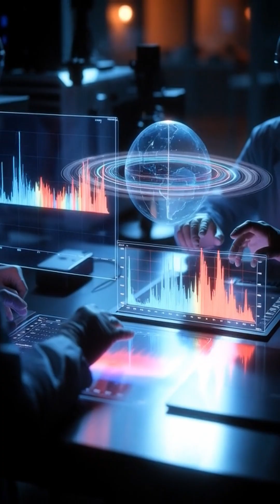The Dark Planet That Eats Light — NASA’s Most Disturbing Discovery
Astronomers found a planet so dark it reflects less light than coal.
As if it absorbs light… consumes it.

And what NASA saw next made its discovery deeply unsettling.